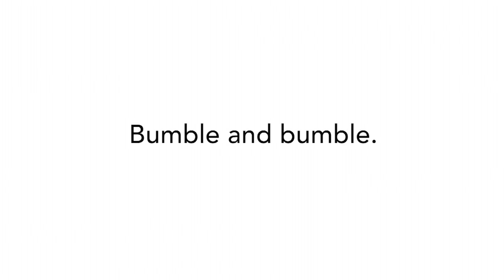Bumble and bumble. Thickening Dry Spun Texture Spray Duo on QVC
Bumble and bumble. Thickening Dry Spun Texture Spray Duo